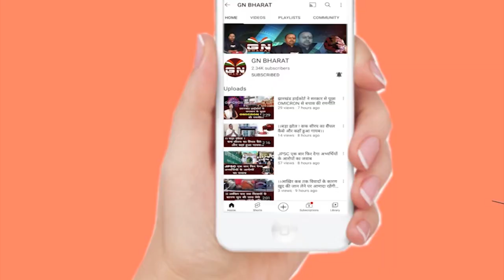आदिवासी जमीन बचाने के लिए मारपीट भी करने को तैयार - कुंद्रेशी मुंडा || Aadivasi Jamin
आदिवासी जमीन बचाने के लिए मारपीट भी करने को तैयार - कुंद्रेशी मुंडा || AadivasiJamin || KundreshiMunda Kundreshi Munda